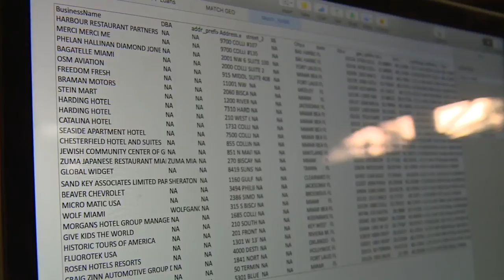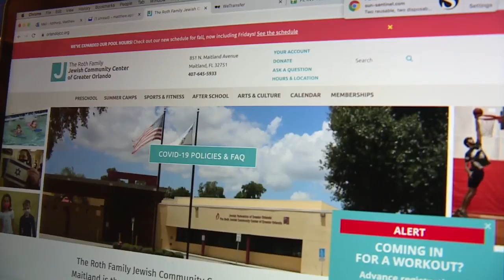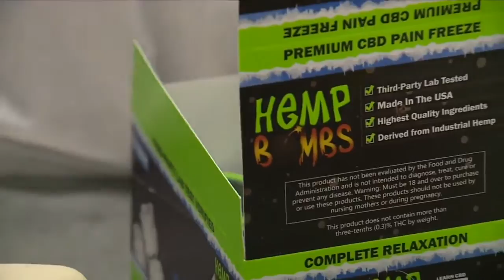Some Fla. businesses issued mass layoffs, and then collected PPP funds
At least two dozen Florida businesses that reported mass layoffs to the federal government also collected up to millions of dollars in PPP funds.